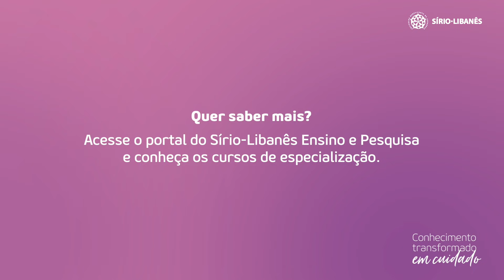Pós-Graduação | Enfermagem em Atenção Primária à Saúde